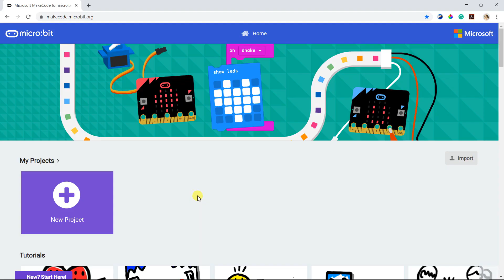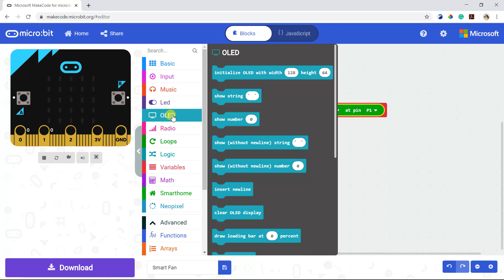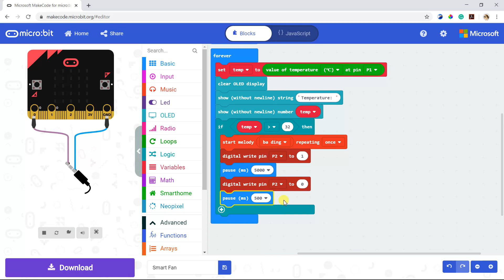Microbit Smart Home Kit: Smart Fan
Do you need a smart fan in this hot☀️ weather? The smart fan will automatically turn on when it detects hot temperatures. With this kit, you can make a smart fan that can check and display temperature.

🎬Watch this video for more info on how to make a smart fan using a temperature sensor, fan and OLED screen.